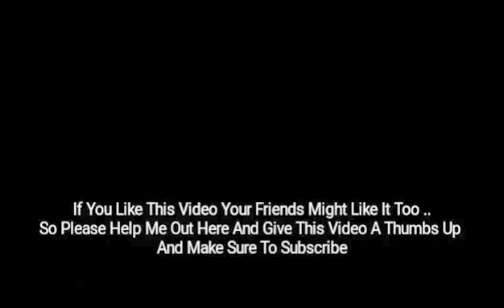How To Make Doodle Art T-Shirt DIY Ep 5 | Doodleart | Mahnoor Rizvi | YouTube.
Painting : How To Doodle On A T-Shirt By Mahnoor Rizvi
Medium : Fabric Paint